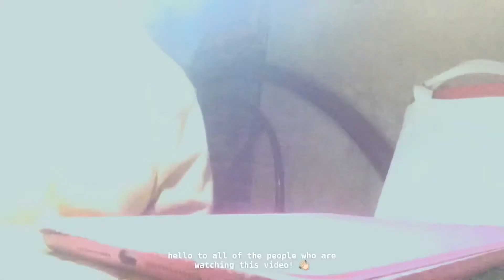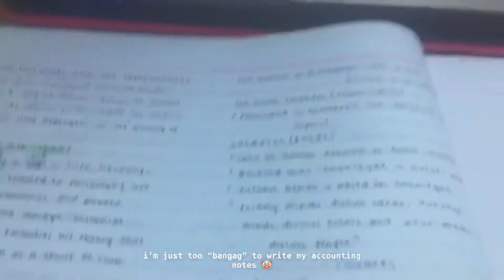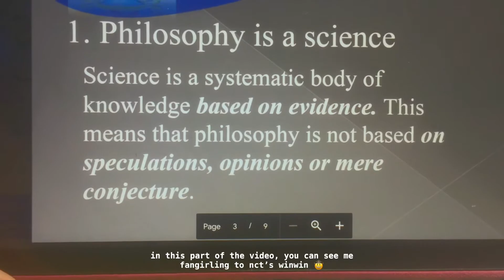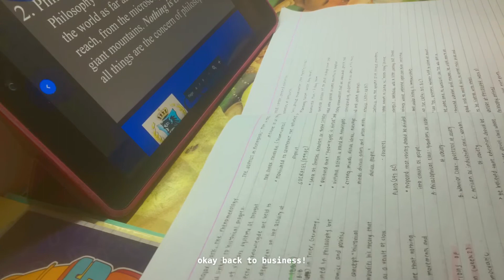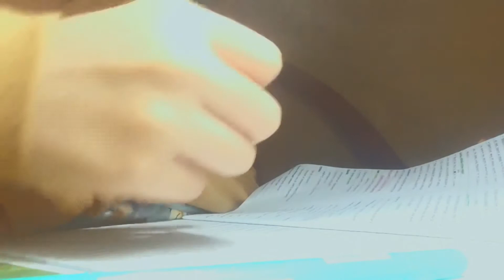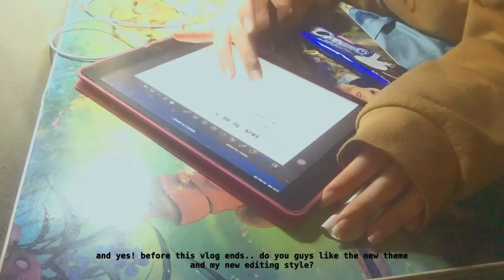📖 take notes with me! (philosophy notes, fangirling, eating)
🍓. hello i’m back! do you guys like the new editing style? 🥺

📱— 𝐞𝐝𝐢𝐭𝐢𝐧𝐠:
• inshot
• vllo
• procreate

📹— 𝐜𝐚𝐦𝐞𝐫𝐚:
• iphone 5s

• instagram: berriesjaem (journal acc.) & chchisoo (personal acc.)

🍩— 𝐬𝐮𝐛 𝐜𝐨𝐮𝐧𝐭:
328